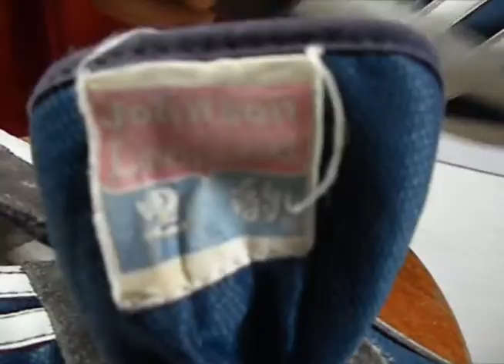TENIS JHONSON LEOPARD ANOS 80